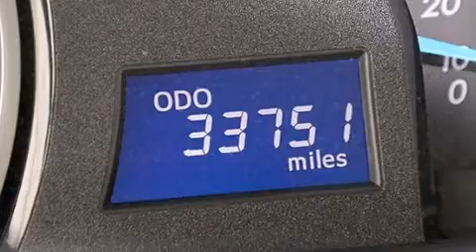2012 Toyota Camry Tampa FL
Haz clic aquí para ver el precio Hemos tenido el honor de servir a la zona de Lake Worth fl , le prometemos que su experiencia superará sus expectativas ! Year : 2012 Make : Toyota Model : Camry Engine : Motor con 4-Cil de 2.5L Trans . : Transmisión Automática de 6 Velocidades Millaje : 33,743 Stock : 66043 Offleaseonly.com 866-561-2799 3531 Lake Worth Rd Lake Worth , fl 33461